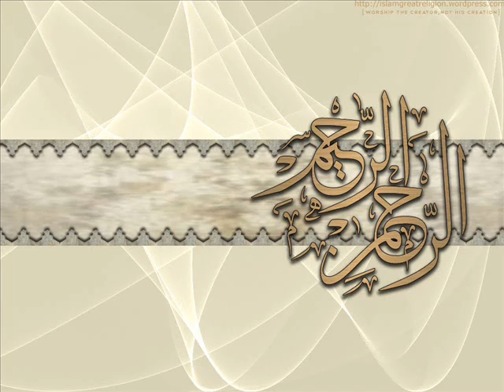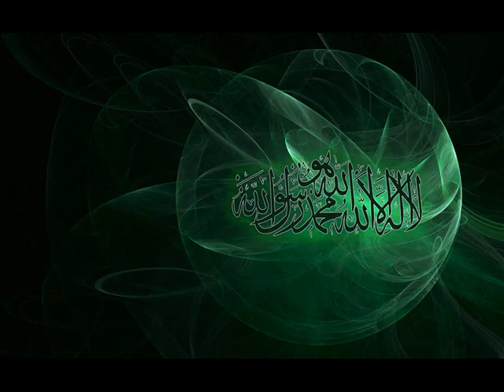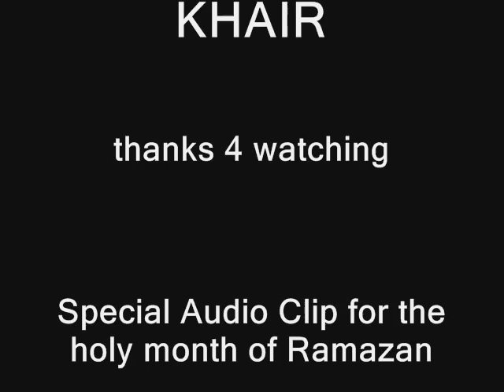Maulana Tariq Jameel Ramzan Ki Fazilat # 2 - YouTube